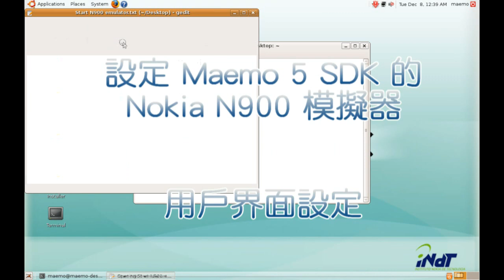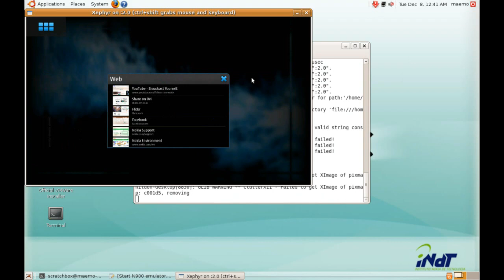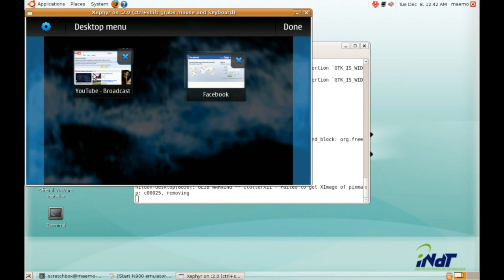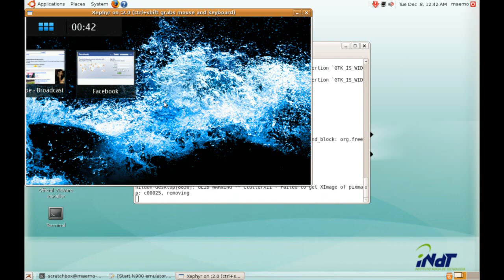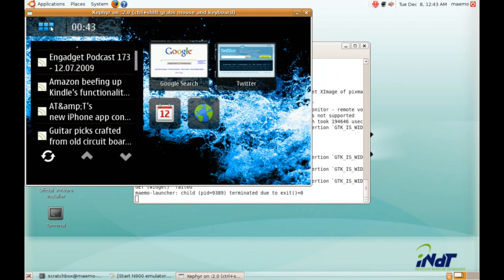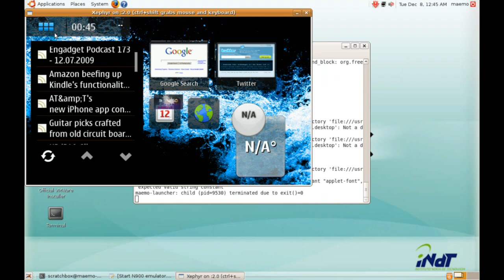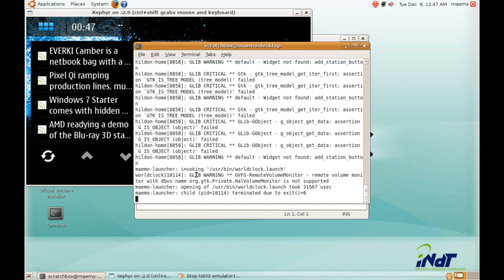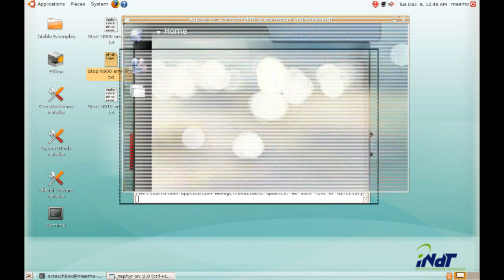設定 Maemo 5 SDK 的 Nokia N900 模擬器 - Part 2. 用戶界面設定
設定 Maemo 5 SDK 的 Nokia N900 模擬器 內的桌面, 以及安裝一些小程式